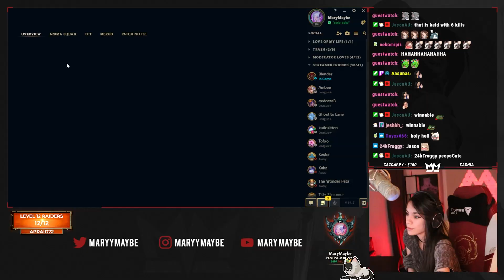I almost dodged Cowsep in Solo Q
Cowsep originally plays in KR, but happen to be warming up in NA Solo Q which landed us in the same game. I almost dodged not knowing it was Cowsep, because of his loss streak HAHA. Was a hilarious time, we both enjoyed ourselves!

I'm mainly on Twitch if you guys want to catch me live around 8pm pst everyday.

Feedbacks on the video is much appreciated!